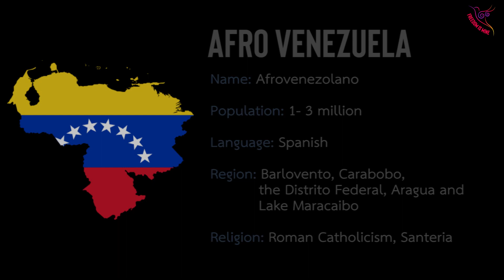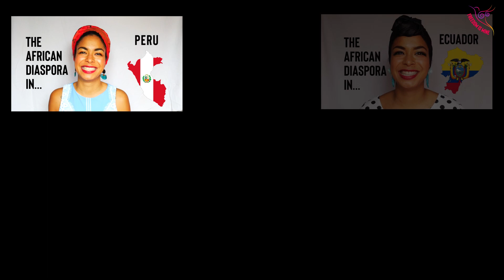AFRO VENEZUELA: The African Diaspora In Venezuela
Have you heard of Jose Chirino, Venezuela's most famous slave resistance leader? Or Pedro Camejo, nicknamed 'El Negro Primero', who was a hero of the Venezuelan War of Independence? We take a dive into the history and culture of Venezuela's Afrodescedant community, past and present!

Facebook: Freedom Is Mine Official